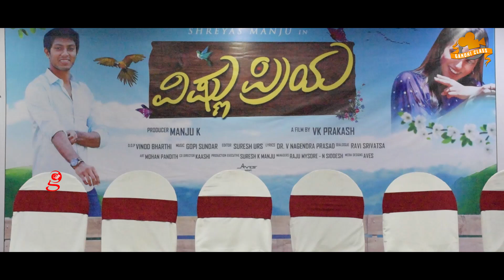Vishnu Priya New Kannada Movie | Press Meet | Shreyas Manju, Priya Warrior | K Manju | V K Prakash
PLEASE...